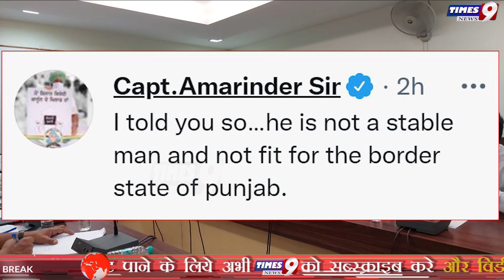Navjot Singh Sidhu ने Sonia Gandhi को ऐसा बोलकर क्यों दे दिया इस्तीफा? इस्तीफे पर कैप्टन क्या बोले?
Navjot Singh Sidhu resigns from the post of punjab congress president

punjab-congress-chief-navjot-singh-sidhu-after-resigns